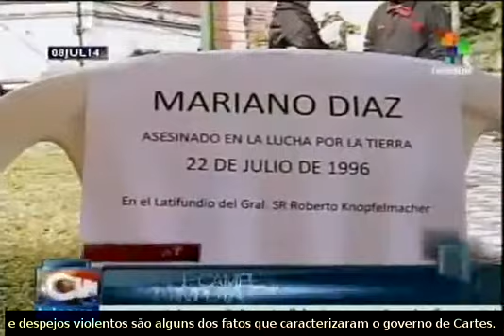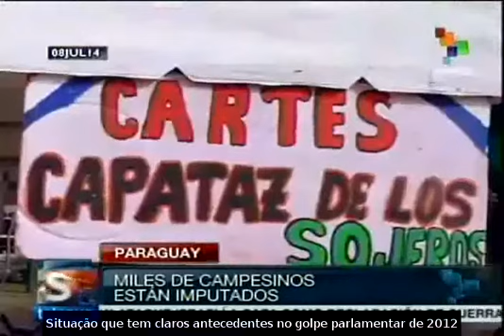Camponeses paraguaios fazem balanço do mandato de Cartes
No primeiro ano do governo de Horacio Cartes, organizações camponesas denunciam a diminuição do número de expropriações de grandes latifundiários e o aumento de políticas neoliberais que beneficiam o agro-negócio. teleSUR